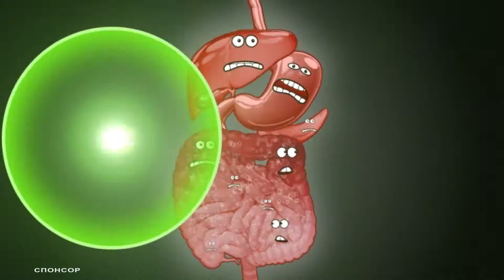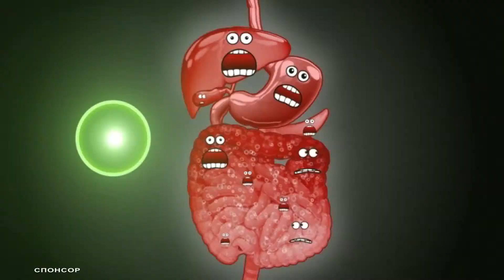Погода 29 06 2017